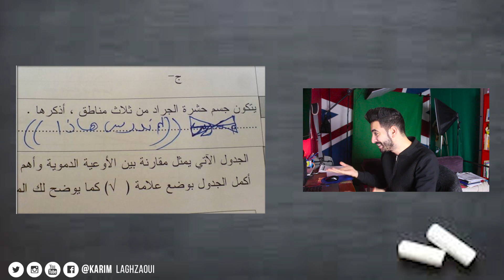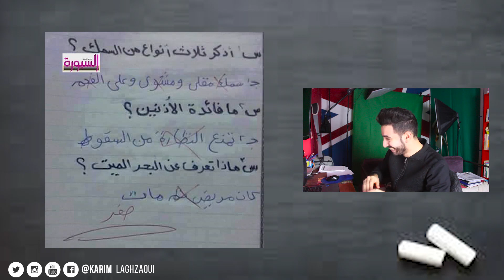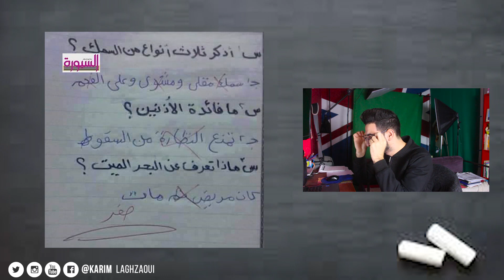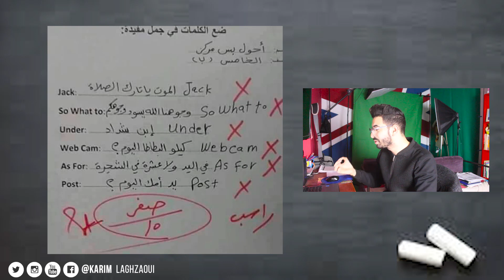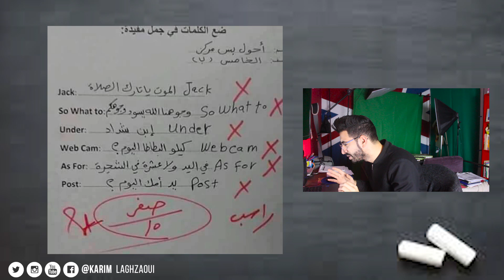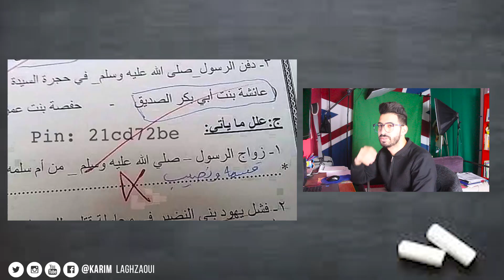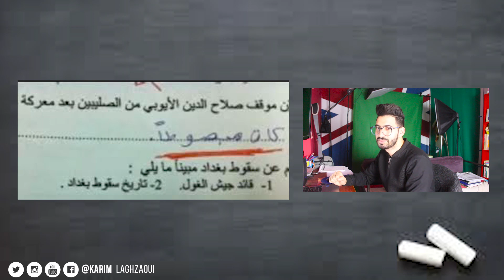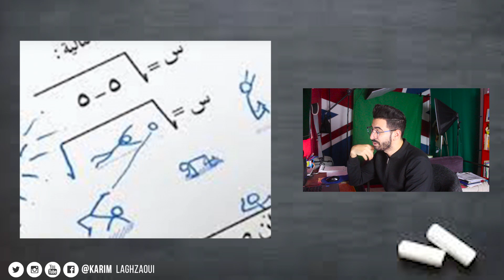اغبى اجابات في الامتحان مضحكه جدا ..!!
اغبى اجابات الطلاب العرب في الامتحان مضحكه جدا ..!!
أغبى إجابات للطلاب في العالم العربي!

جميع حساباتي على مواقع التواصل

REACTION #